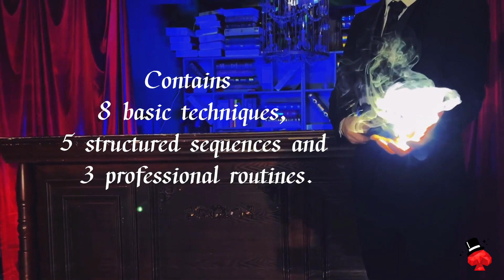X Light Kingsley Xu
🚚 Envíos en 24h

Estamos en ESPAÑA.